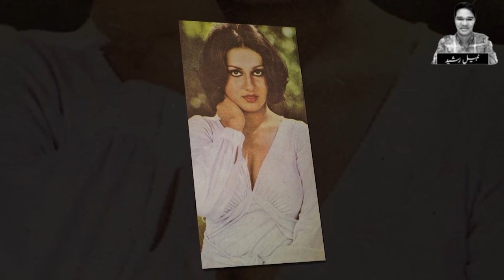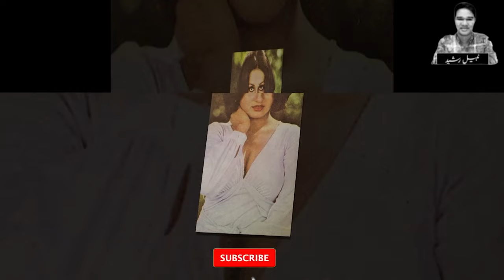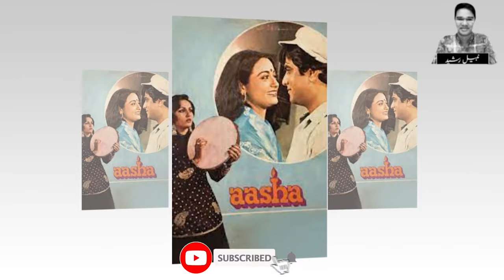Reena Roy Reveals Divorce With Mohsin Hassn Khan After Years | Mohsin Hassan Khan \